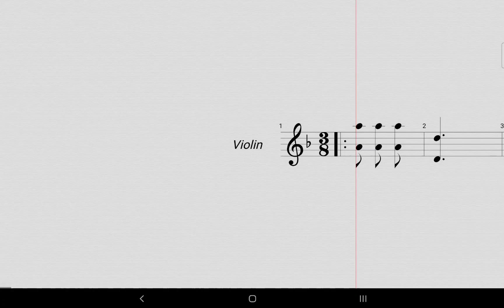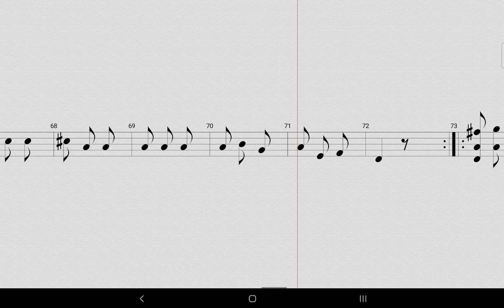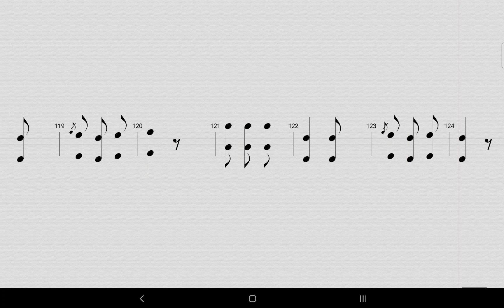Violin Sonata no.1 Mvt 2